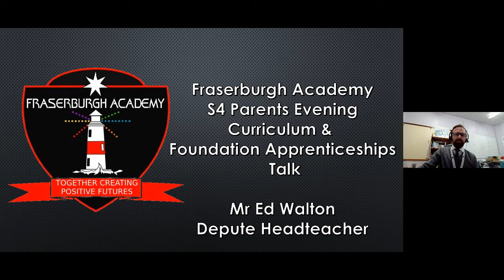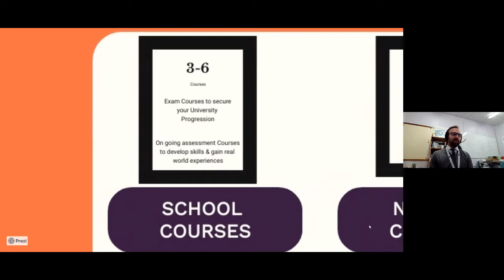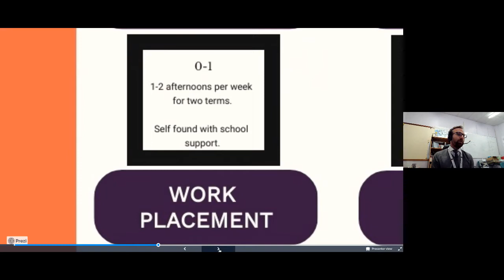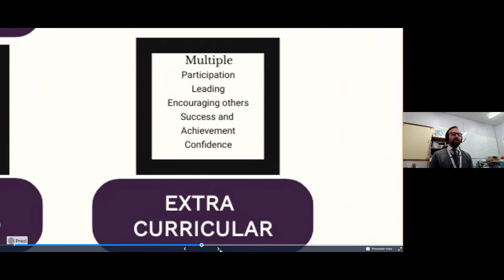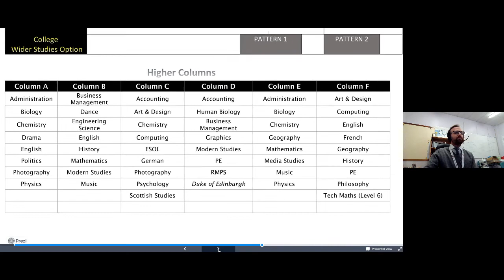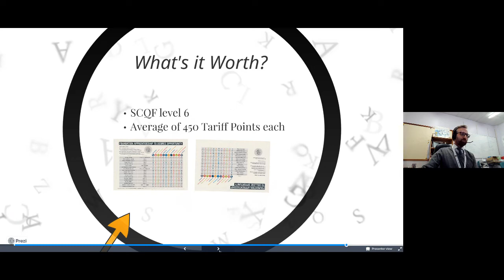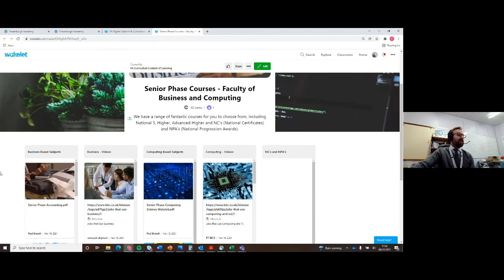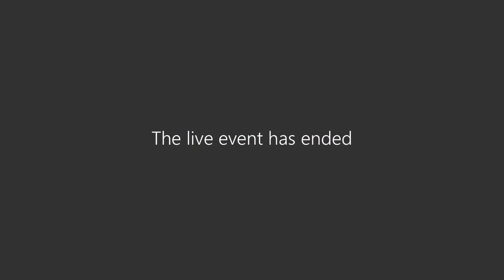FA S4-S5-S6 Options Talk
Mr Walton talks parents and young people through the various ways you can achieve Growth in your S5 or S6 at Fraserburgh Academy. Including: in school, your personal life, extracurricular activities and through partners NESCOL & RGU.